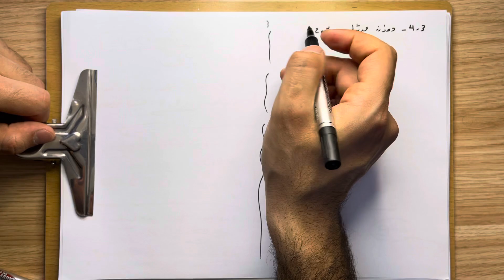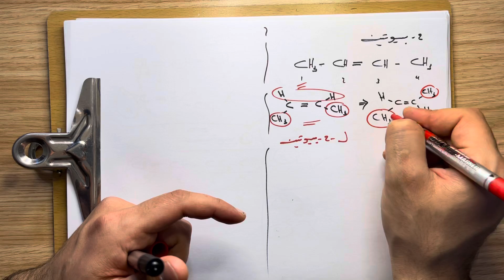به ندئ 10 وانا 4 (part 2)